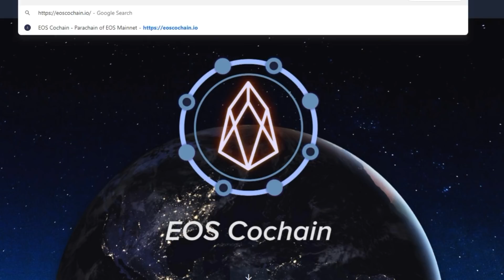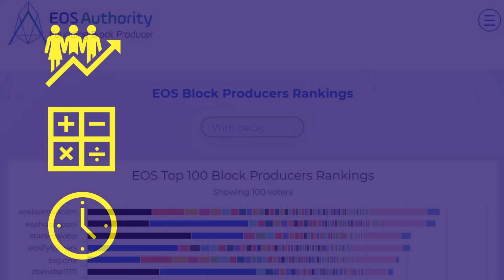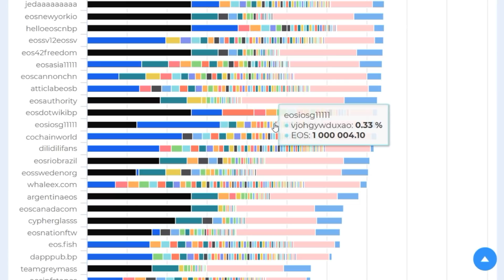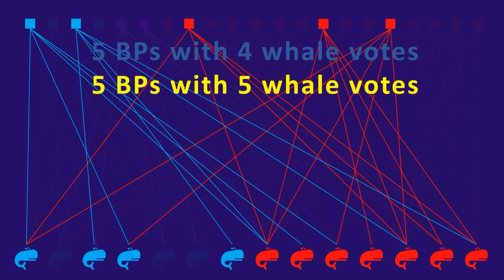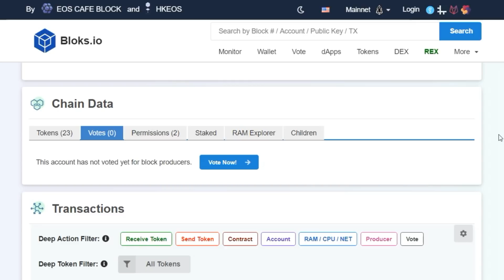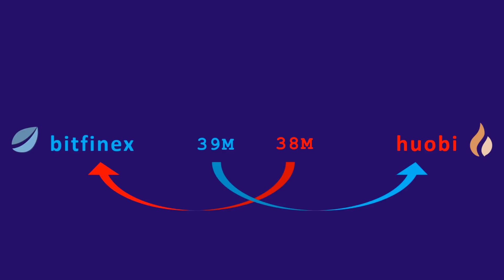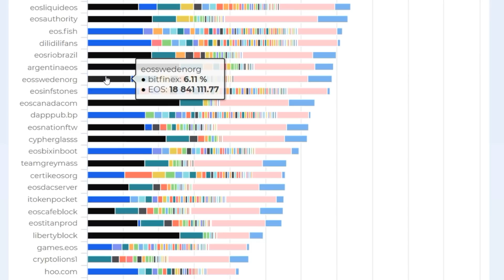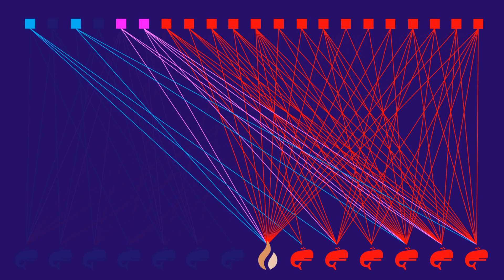EOS Mainnet Drifts Eastward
The EOS mainnet is becoming dominated by Asian based block producers.  Why is this?  In this episode we analyze whale voting patterns so as to better understand the influence of whales over our elected Block Producers.